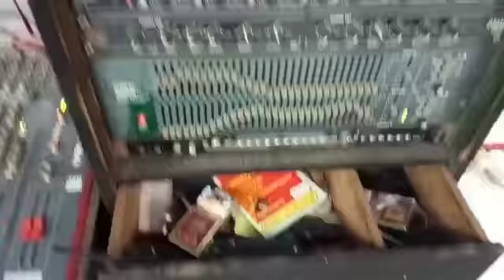CEK SOUND SYSTEM CREWET AUDIO LAGI KONDANG(RANGKANG-KRAKSAAN)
pemimpin kang hopi